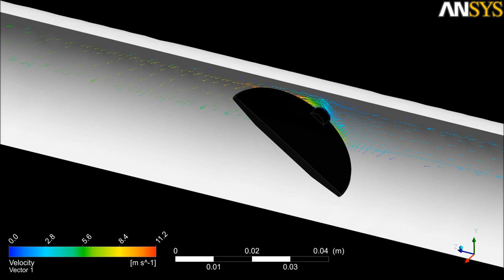Ansys CFX: Flow Through a Butterfly Valve (tutorial)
Pumps and compressors are commonplace. An estimate of the pumping requirement can be calculated based on the height difference between source and destination and head loss estimates for the pipe and any obstructions/joints along the way. Investigating the detailed flow pattern around a valve or joint however, can lead to a better understanding of why these losses occur. Improvements in valve/joint design can be simulated using CFD, and implemented to reduce pumping requirements and cost.

Flows can contain particulates that affect the flow and cause erosion to pipe and valve components. You can use the particle-tracking capability of CFX to simulate these effects.

In this example, water flows at 5 m/s through a 20 mm radius pipe that has a rough internal surface. The velocity profile is assumed to be fully developed at the pipe inlet. The flow, which is controlled by a butterfly valve set at an angle of 55° to the vertical axis, contains sand particles ranging in size from 50 to 500 microns. The equivalent sand grain roughness is 0.2 mm.

The reference temperature is 300 K; the reference pressure is 1 atm.